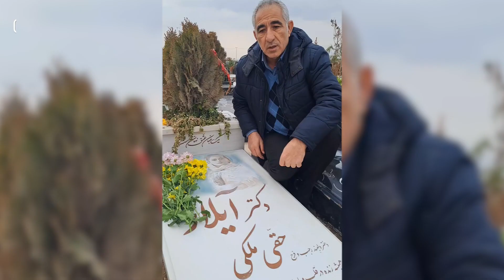پاشیدن رنگ به تصویر حک شده بر سنگ مزار آیلار حقی‌ ملکی، از جانباختگان اعتراضات تبریز